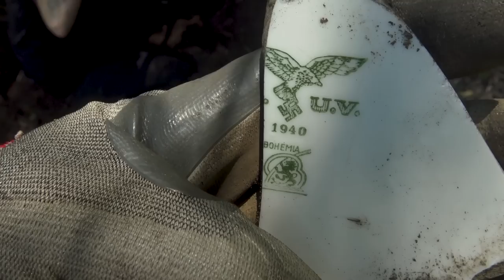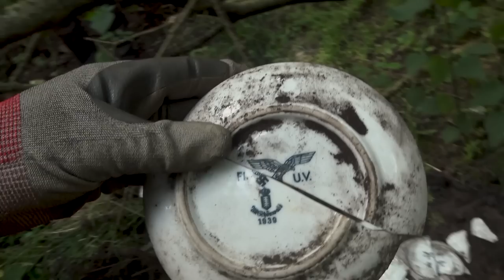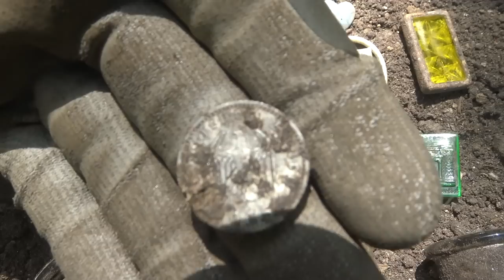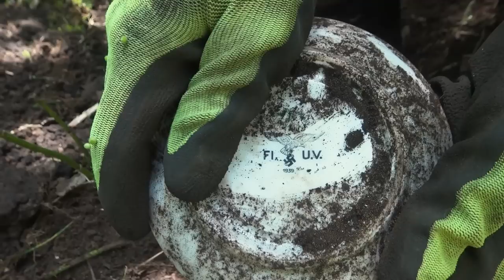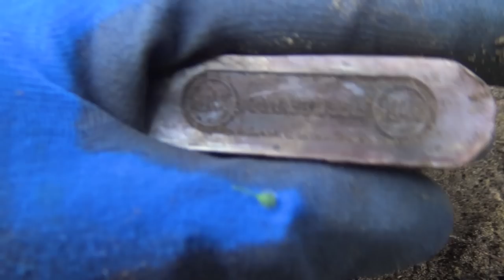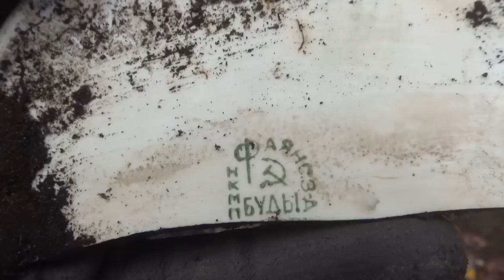BIG PIT filled with Luftwaffe artifacts! - WW2 Bottle digging-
Loads of WWII German Airforce porcelain and more! We went to a former German Airfield and the biggest dumppit I ever saw. There were so many relics there including intact porcelain plates, cups and saucers which are all stamped with the flying eagle and old evil cross.  Maybe Herman Göring himself ate his french frites off one of these plates!
We visited this area a few times together with Ricky and Petra, Raoul, Jeff and René.
Please go give them a follow on their Instagram pages. I much appreciate it if you give them a follow:

If you want to see more, like special videos, bonus material,  behind the scene footage and at the same time help the channel out? Please consider becoming a patron:

FAQ:
-Do you report things found to the authorities?
Yes, all nasty things found like UXO's and finds that could be important from an archaeology perspective are reported to the local authorities.
-Do you sell finds?
I am a collector myself so I hardly sell relics. But if I do then I'll post it on the social media pages or think about becoming a Patron, because I'll share finds with my Patrons (check out the Patreon website for details).
-How do you gain permission for metal detecting?
Check out local laws regarding metal detecting and get permission from the landowner. Or hook up with a local metal detecting club in the area you would like to detect and get your information from them. (I stopped responding to questions like this all together, I'm not google..)
-Can I come with you?
No.
-Will you marry me?
No, lets just be friends.
-I want to see more!
Go check out the social media pages or consider becoming a Patron! Patrons have access to much more, special videos, behind the scenes footage and WW2 goodie boxes containing relics me and my friends found over the years.
-What metal detector do you use?
The Garrett Ace Apex  or the Garrett AT Max.
-Camera?
Go Pro 7, Go Pro 10 and a Sony handy cam
-What is on your bucket list?
Hitler's lost gold or the missing gold train everybody is searching for. But until then I am happy with whatever pops up, I even enjoy finding landmines... :-s
-What channels do you recommend?